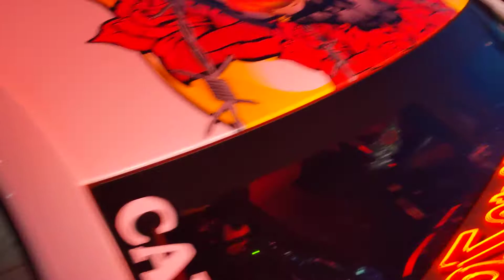Check out Carter D's upgraded wrap